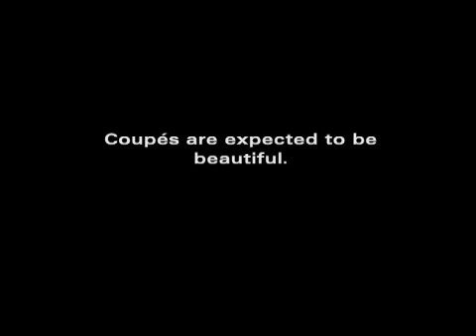Backstage Spot Audi A5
Il backstage dello spot televisivo "Kite" della nuova Audi A5